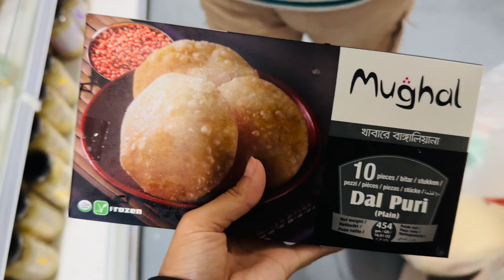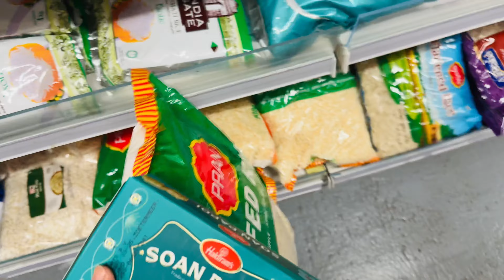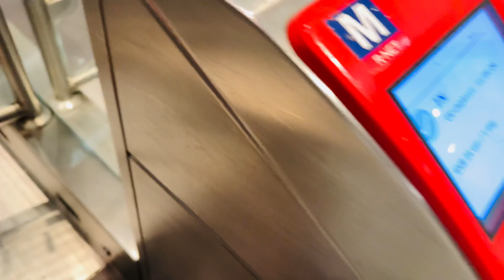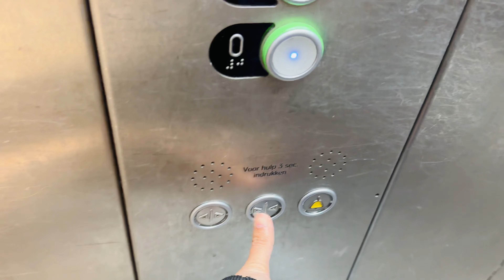Netherlands এ বাংলাদেশি দোকানে জিনিসপত্রের দাম॥Grocery’s Shopping এ কত খরচ হলো॥কি কিনলাম আজ॥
Netherlands এ বাংলাদেশি দোকানে গেলাম॥বাংলাদেশি দোকানে বাংলাদেশি কি কি জিনিস পাওয়া যায়॥এবং দাম কেমন॥
Bangladeshi Students life in Netherlands
Bangladeshi Europe vlog
Europe vlog in bangla
Bangladeshi shop in Netherlands
Bangladeshi vlogger Netherlands
Netherlands Bangladeshi community
Portugal lifestyle bangla
Netherlands lifestyle bangla